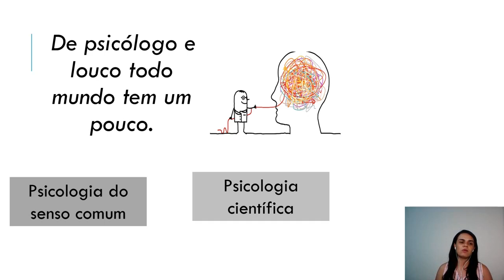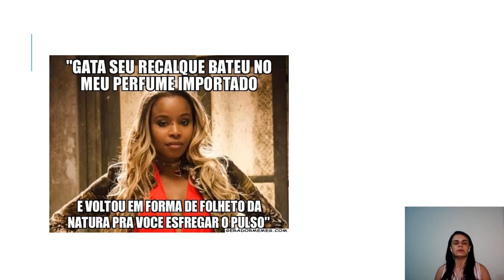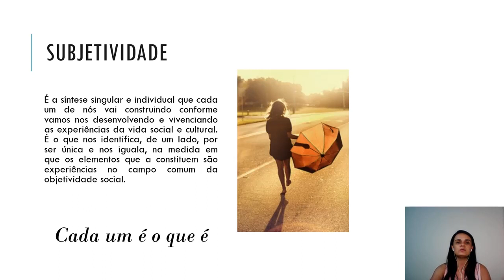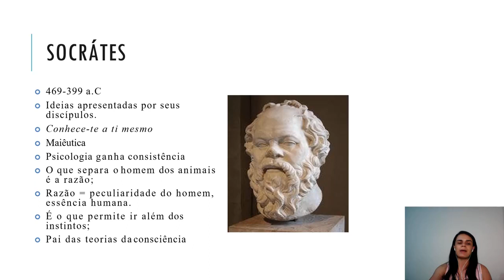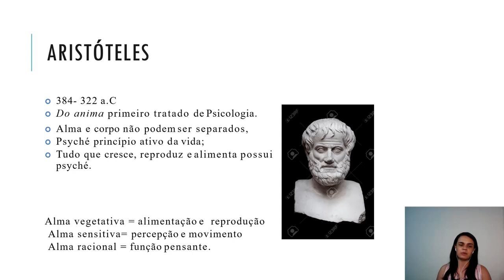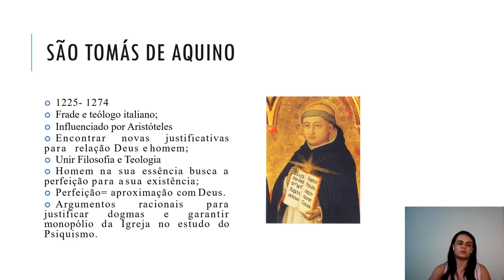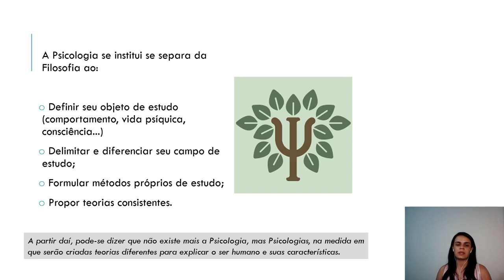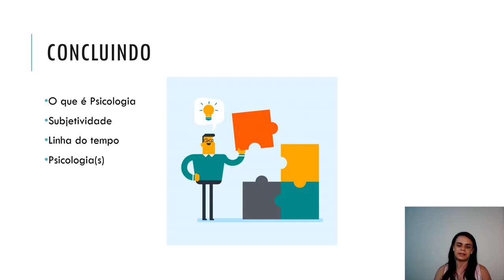Revisão - Introdução a Psicologia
Aula de revisão referente ao tópico Introdução a Psicologia.